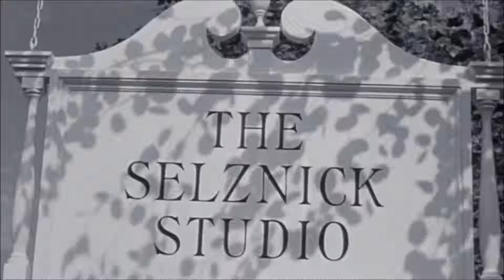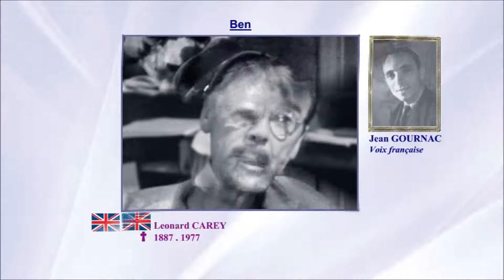Rebecca 1940 - Casting du film réalisé par Alfred Hitchcock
Film adapté du roman de Dahpné du Maurier
Distribution détaillée avec les acteurs du film ainsi que les comédiens prêtant leur voix française.

Récompenses :
Oscar 1941 du meilleur film : David O. Selznick, producteur
Oscar 1941 de la meilleure photographie : George Barnes